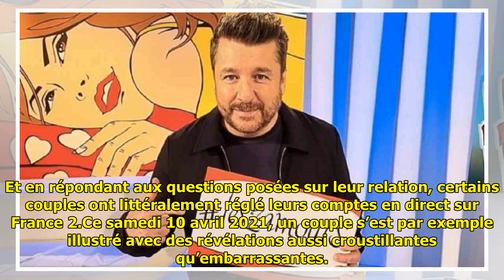Les Z'amours : un candidat avoue avoir été infidèle face à sa compagne, gros malaise sur France...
Les Z'amours : un candidat avoue avoir été infidèle face à sa compagne, gros malaise sur France 2